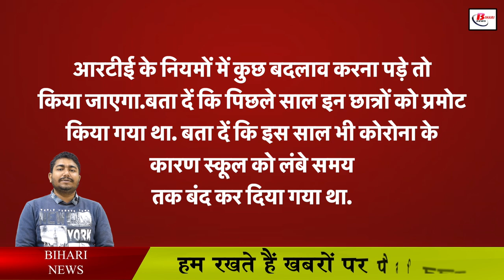क्लास 1 से 8 के छात्र हो जाएं तैयार, इस बार होगी परीक्षा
Educational institutions were closed due to Corona in the entire country including Bihar. Due to which the studies of the students were interrupted as well as their annual examination was also stopped. But now that the cases of corona have come down, schools are being opened once again. Along with this, it has also been said to follow the Corona guidelines. In such a situation, now Bihar Education Minister Vijay Choudhary has said that the examination of class 1 to 8 will definitely be taken in the state.